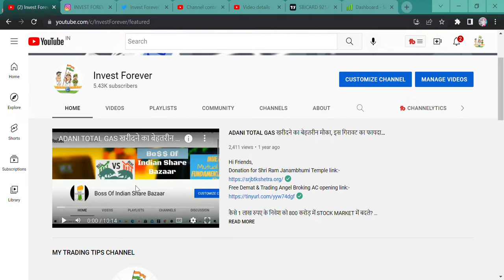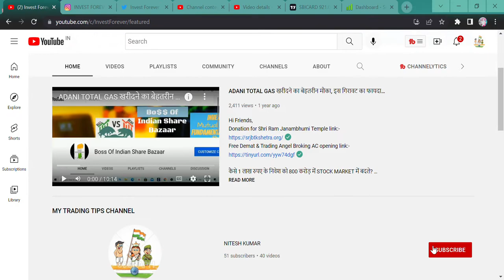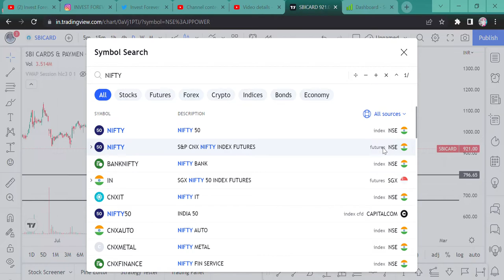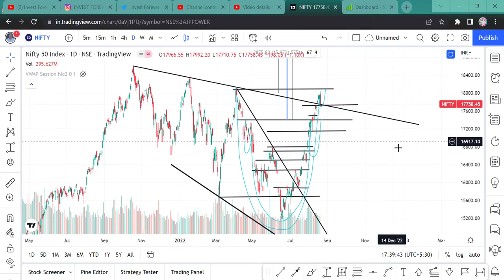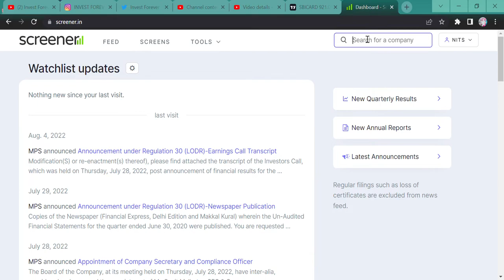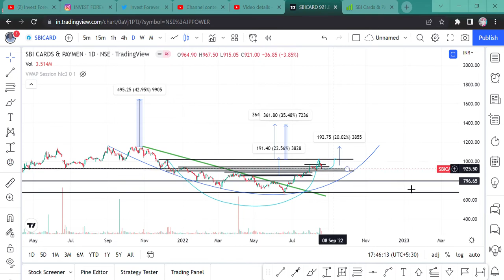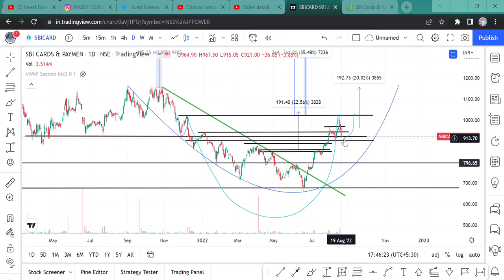SBI CARDS 11% DOWN REASON? || SBI CARDS STOCK NEWS || STOCK MARKET BEGINNERS 2022 ||TARGET 1390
Hi Guys,
SBI CARDS A MULTIBAGGER STOCK, IT IS TODAY DOWN JUST BECAUSE OF SOME NEWS ON INTEREST RATE AS WELL AS MARKET CLOSED IN NEGATIVE DIRECTORY. WATCH THE VIDEO FOR UPDATE.

SHORTS,
YOUTUBE SHORTS,
INVESTMENT TIME,
INVESTMENT,
MULTIBAGGER,
BONUS,
SPLIT,
DIVIDEND,
BUYBACK,
RIGHT ISSUE,
TENDER OFFER,
INTRADAY,
SWING TRADE,
POSITIONAL TRADE,
FUTURE OPTION,
BUSINESS NEWS,
INVEST FOREVER,
INTRADAY TIPS,
HOW TO EARN MONEY DAILY?,
NIFTY PREDICTION,
MARKET PREDICTION,
nifty bank,
NIFTY MIDCAP,
NIFTY SMALLCAP,
NIFTY50
EQUITY MARKET,
BULL RALLY,
DOW JONES,